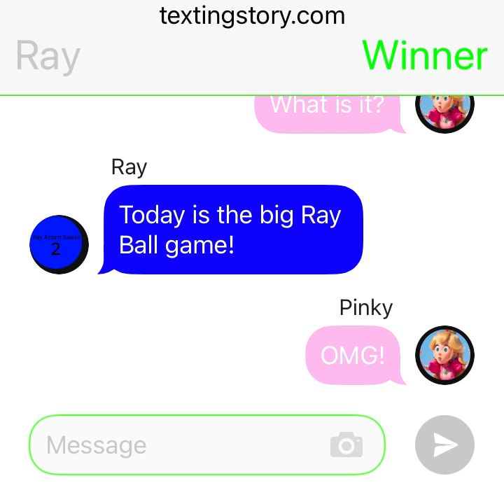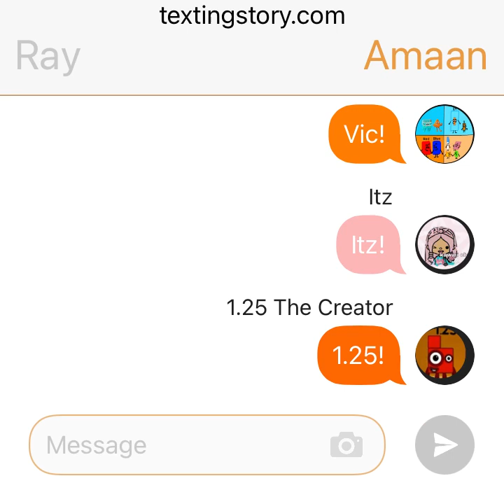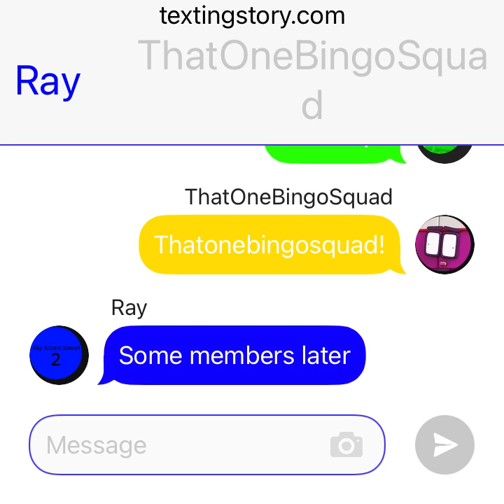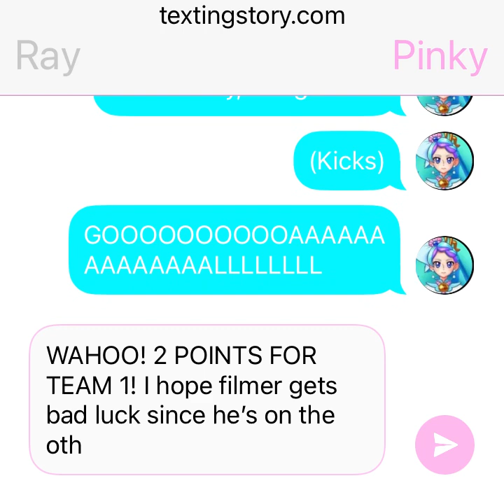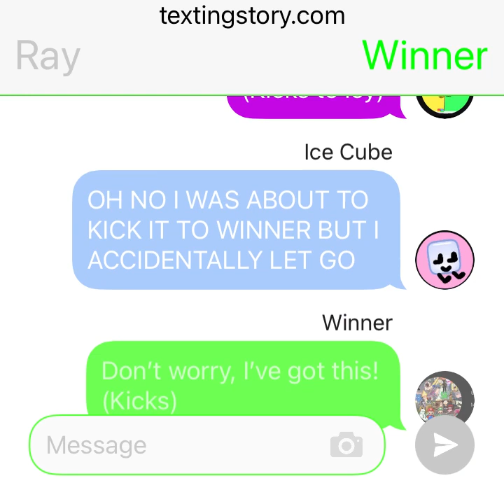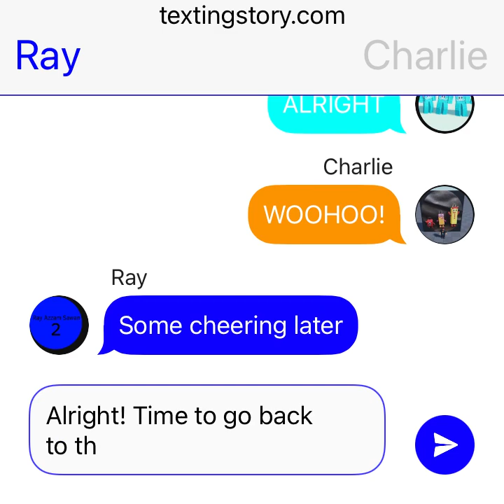Team Ray Group Chat Season 2 Episode 15: The Big Ray Ball Game